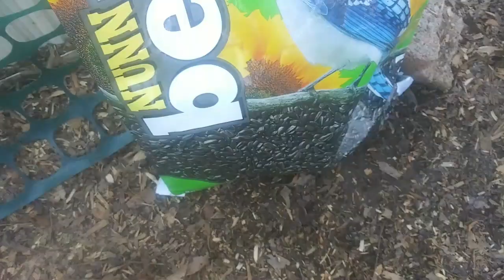Rocky II Eloped! And Getting Ready to Garden - Ann's Tiny Life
A beautiful sunny day. Worked on cinder block garden. Harvested some wood. Hauled some water. Chased a rooster. Never chase a rooster.